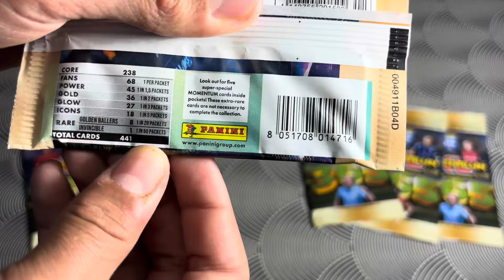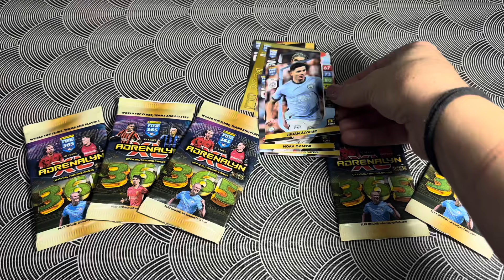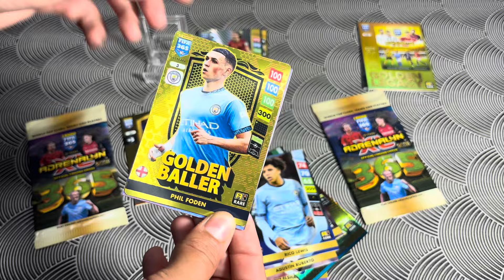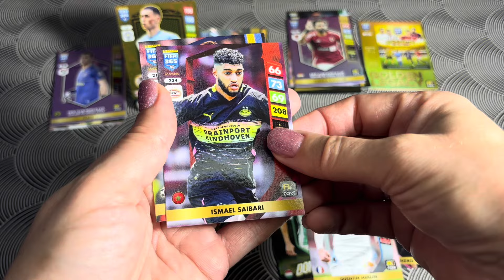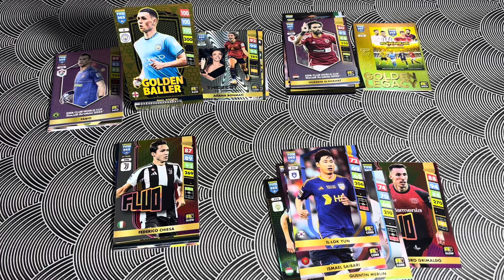MSH ellen Csomag Csata - Visszavágó / Panini FIFA 365 2025 Adrenalyn XL 6x